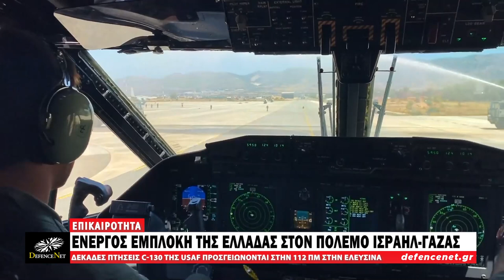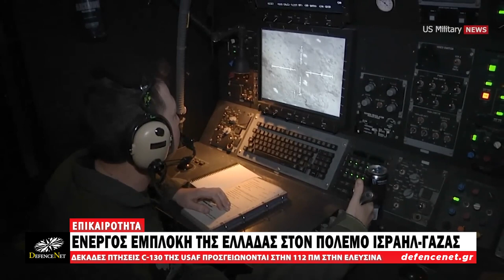Ενεργός εμπλοκή της Ελλάδας στον πόλεμο Ισραήλ-Γάζας: Δεκάδες C-130 προσγειώνονται στην Ελευσίνα